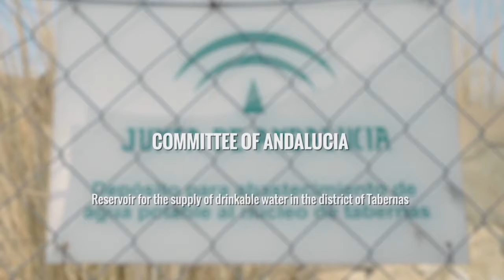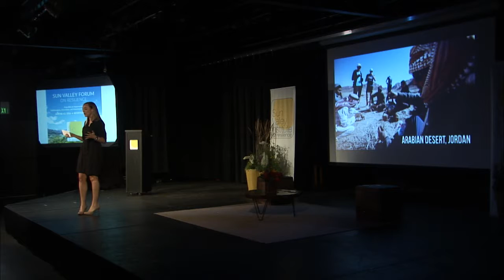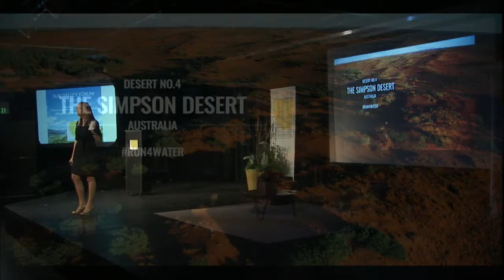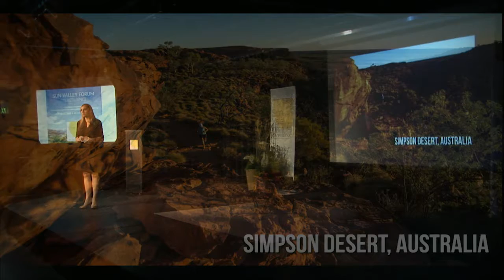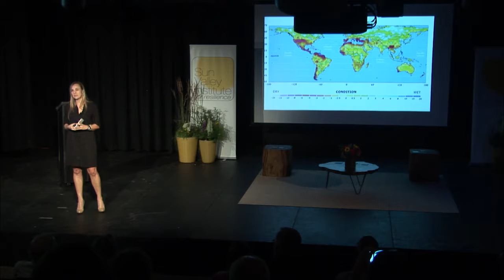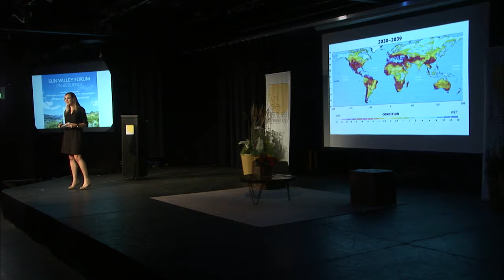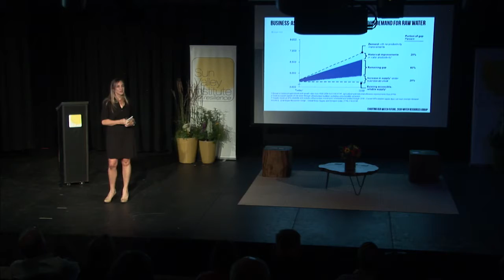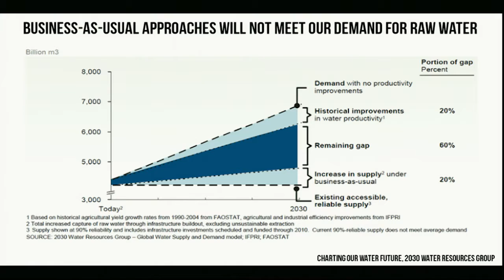MINA GULI: The Seven Deserts Run for Fresh Water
It made it into the Guinness Book of World Records: running across seven deserts on seven continents in seven weeks. Mina Guli completed 40 marathons – 5 marathons a week – across the world’s great deserts to draw attention to the global water crisis. Witness her incredible accomplishment and hear the urgency of her call to action for the world’s freshwater resources. Mina Guli is an Ultra Distance Athlete and CEO of Thirst, and spoke here at the Sun Valley Forum for Resilience, 2016. for more information; hosted by the Sun Valley Institute,